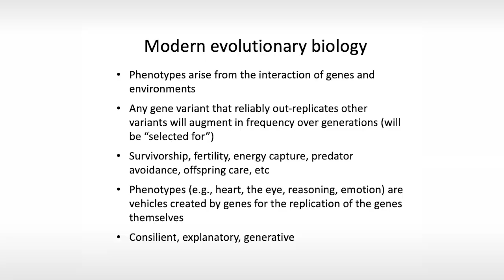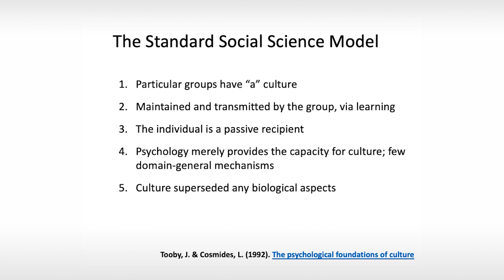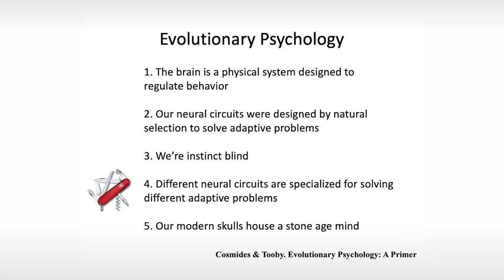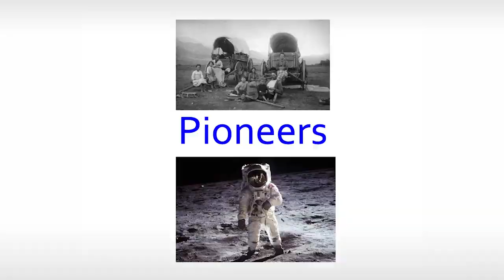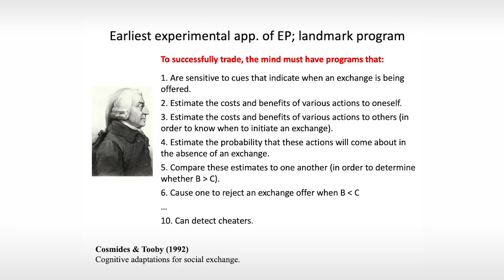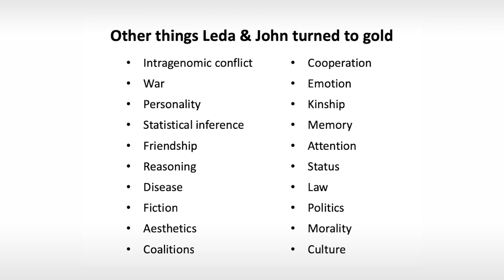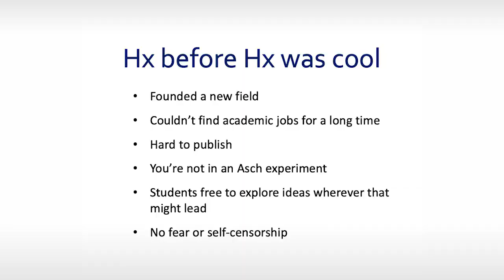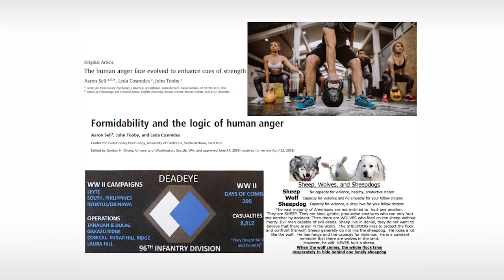La teoría evolucionista para comprender la mente humana | Daniel Sznycer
Daniel Sznycer presenta el trabajo de la psicóloga Leda Cosmides y el sociólogo John Tooby fundadores ambos del Centro de Psicología Evolucionista quienes en la actualidad se encuentran desarrollando una obra sobre evolución de la reproducción sexual y los sistemas genéticos.

Entre los años 60 y 70 explica Daniel Sznycer que surgió una revolución en el campo de la biología evolutiva, en la cual participaron varios profesionales que retomaron y actualizaron las ideas de Charles Darwin, tomaron conceptos de la genética mendeliana, la teoría del juego, el entendimiento moderno de los genes, y la conducta humana y animal:

"El motivo general de esta revolución es descubrir si a través de un entendimiento de la replicación genética y de la evolución, basada en el gen, entender cómo evolucionan los animales, incluidos los humanos".

En ese mismo orden de ideas, explica los estudios sobre evolución y conducta humana que Leda y John han desarrollado, fundamentados en las ideas de Darwin acerca de variación genética, personalidad, manifestaciones psicológicas de la cultura, sentimientos, emociones y condición ancestral de los humanos en la era moderna.

"Si bien nosotros somos modernos con iphones, etc., el cerebro estuvo diseñado por la selección natural para resolver problemas ancestrales. Eventualmente, el cerebro se modificará para resolver problemas del estado moderno, pero necesitará de un tiempo más largo…".

También, menciona el psicólogo Sznycer los aportes que Cosmides y Tooby han hecho a la psicología evolutiva sobre naturaleza humana, entre estas, sus investigaciones sobre adaptacionismo social planteado en su obra The Adapted Mind, Evolutionary Psichology and the Generation of Culture, así como formas de razonamiento, reproducción sexual, evolución de la guerra, la personalidad, la amistad, la cooperación, la estética, la memoria, los conflictos del organismo y muchos otros más.

"Lo que hacen John y Leda, sus estudiantes y otras personas más es adaptacionismo, que trata de entender cómo funciona el cerebro y porqué".

Agrega Daniel que además de los múltiples estudios investigaciones y laboratorios que han realizado, son personas de gran apertura, que constantemente están recibiendo visita de profesionales con quienes discuten diversos temas no sólo los relacionados con la psicología evolucionista sino con otros en general.

Daniel Sznycer

Profesor del Departamento de Psicología de la Universidad de Montreal, profesor visitante de la Universidad Francisco Marroquín e investigador de Center for Evolutionary Psichology, University of California, Santa Bárbara.

Su interés profesional está enfocado en el estudio de la emoción, la cooperación, la vergüenza y las actitudes políticas. Además, cuenta con una gran cantidad de publicaciones sobre sus trabajos de investigación.

Daniel Sznycer es doctor en Filosofía por University of California, Santa Barbara, EE.UU., y antropólogo por la Universidad de Buenos Aires, Argentina.

23 de julio de 2019